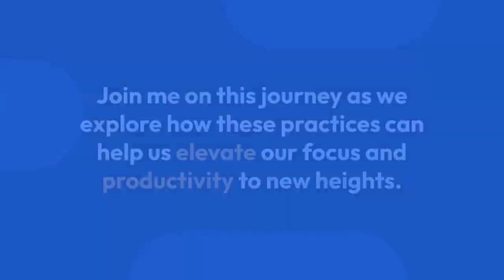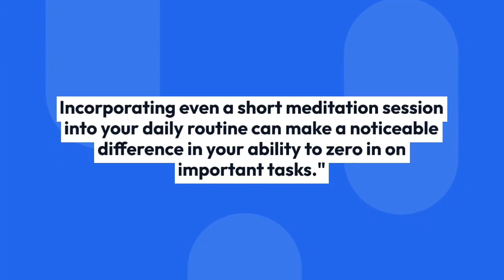"Unlocking Laser-Focused Performance Through Mindfulness and Meditation 🧘‍♀️🎯"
Title: "Unlocking Laser-Focused Performance Through Mindfulness and Meditation 🧘‍♀️🎯"

Today, let's dive into a powerful topic that's often overlooked in our fast-paced world – mindfulness and meditation. Join me on this journey as we explore how these practices can help us elevate our focus and productivity to new heights. If you're seeking a way to enhance your performance, whether in school, work, or any creative endeavor, this discussion is for you."

The Science Behind Focus: "It all starts with understanding the science behind focus. Mindfulness and meditation have been scientifically proven to reshape neural pathways, enhancing our brain's ability to sustain attention. Studies have shown that consistent meditation practice can lead to increased gray matter in areas associated with attention and emotional regulation. Isn't it fascinating how we can literally train our brains to focus better?"

Taming the Monkey Mind: "Ever find yourself getting easily distracted or overwhelmed? That's where mindfulness comes in. By practicing mindfulness, we learn to observe our thoughts and emotions without judgment, effectively quieting that 'monkey mind' that often hampers our concentration. Imagine the impact of being able to gently redirect your focus back to the task at hand, instead of getting lost in mental chatter."

Meditation as Mental Training: "Think of meditation as a workout for your mind. Just as athletes train their bodies to perform at their best, meditation trains our minds to function optimally. Techniques like focused attention meditation or body scan meditation help us develop laser-sharp concentration skills. Incorporating even a short meditation session into your daily routine can make a noticeable difference in your ability to zero in on important tasks."

Creative Flow and Focus: "Creativity flourishes in a focused mind. Mindfulness and meditation not only help improve concentration but also open up the channels to a creative flow state. When we're fully present in the moment, ideas seem to flow effortlessly. Whether you're an artist, writer, or content creator, tapping into this state of 'mindful creativity' can be a game-changer for your TikTok content."

Practical Tips for Incorporation: "Ready to put mindfulness and meditation into practice? Start small and build a routine that works for you. Set aside dedicated time each day for meditation exercises, and consider integrating mindfulness techniques into your daily activities. Sharing your journey with your TikTok audience can not only inspire others to embark on their own focus-enhancing path but also create authentic engagement with your content."

Conclusion: "As we conclude this discussion, remember that the journey to enhanced focus is a gradual one. Embrace the process, and don't be discouraged by setbacks. By weaving mindfulness and meditation practices into your life, you're not only boosting your own performance but also inviting others to join you on a transformative journey. Stay mindful, stay focused, and watch your TikTok content shine brighter than ever before. Until next time, my mindful friends!"

Remember, adapt and personalize this discussion to align with your unique voice and style on TikTok. Good luck, and may your journey towards enhanced focus and engagement be a rewarding one!